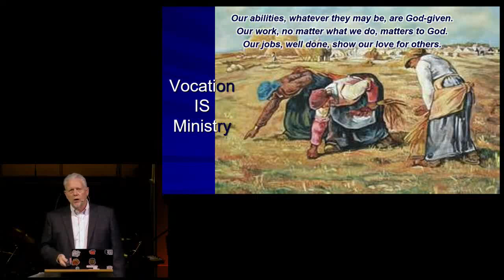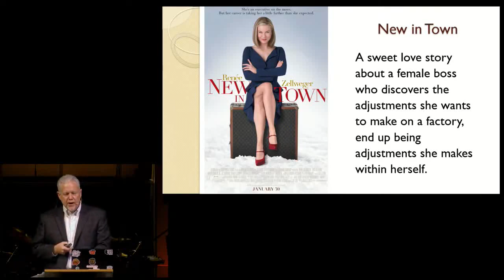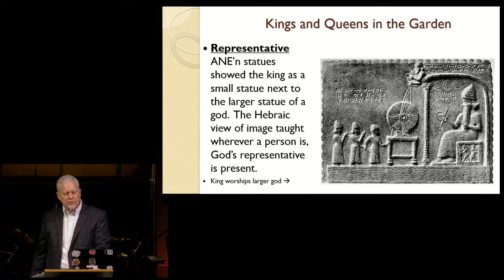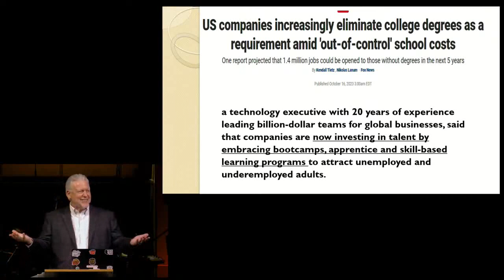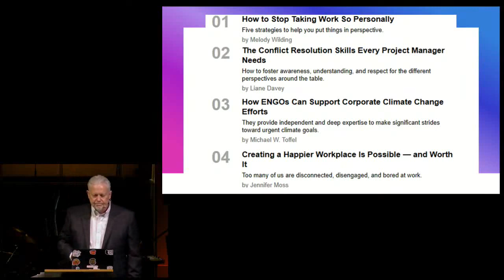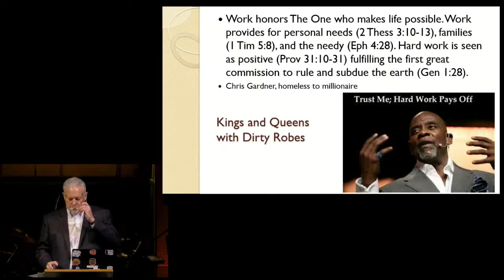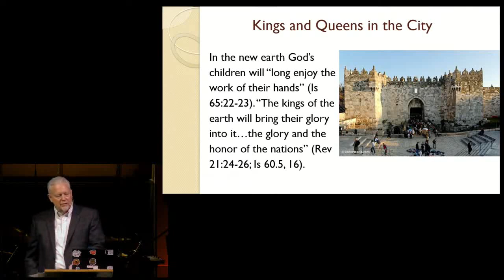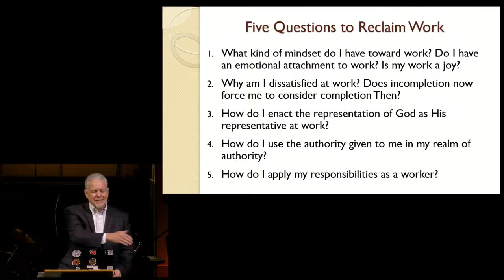The Joy of Reclaiming Work- Episode #7 - Dr. Mark Eckel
Episode Seven: The Joy of Reclaiming Work
Babette’s Feast, Chef, Buck, New in Town

Dr. Mark Eckel is President of the Comenius Institute and Senior Associate Faculty at IUPUI.